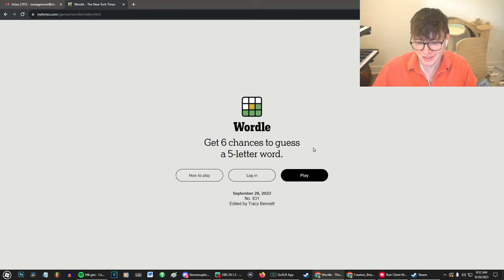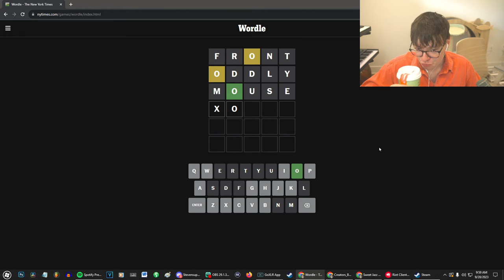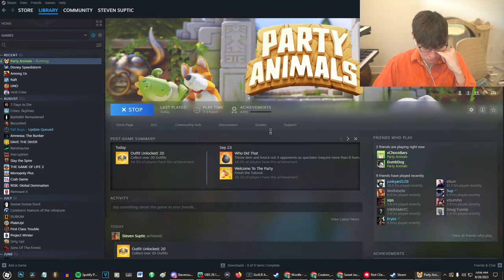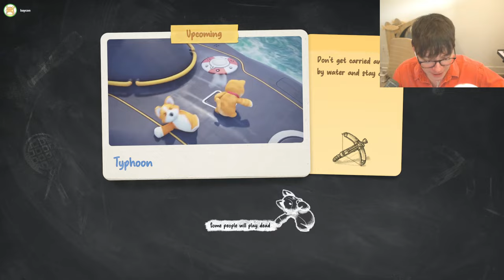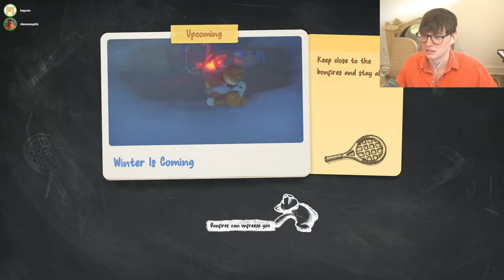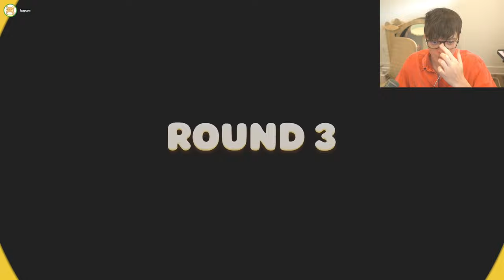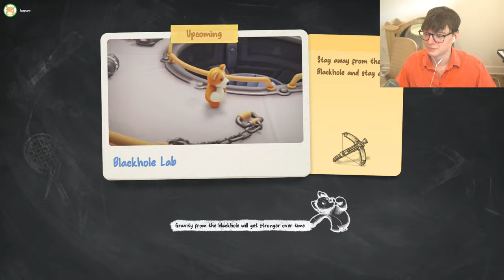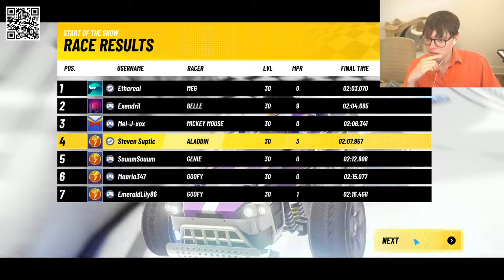[2023/09/28 VOD] Party Animals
Steven Suptic Full Twitch Stream VOD From September 28, 2023